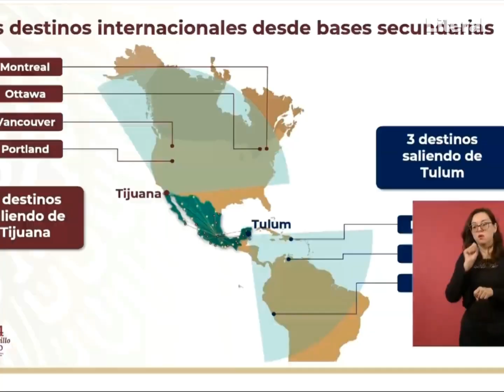Mexicana bajo control militar será la aerolínea de más bajo costo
Mexicana de Aviación bajo control militar será la aerolínea de más bajo costo con 20 nuevos aviones
Expansión a 11 rutas intenacionales